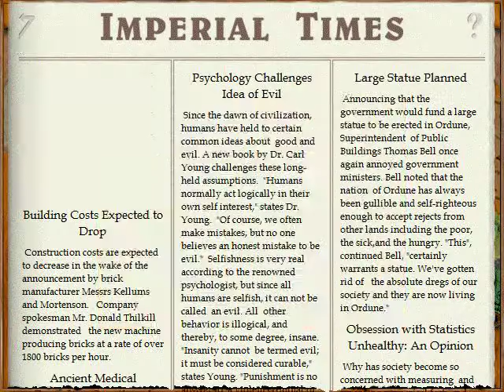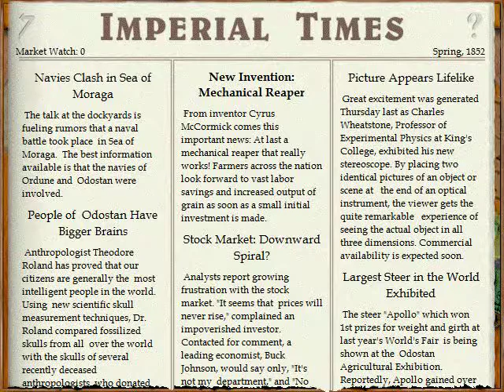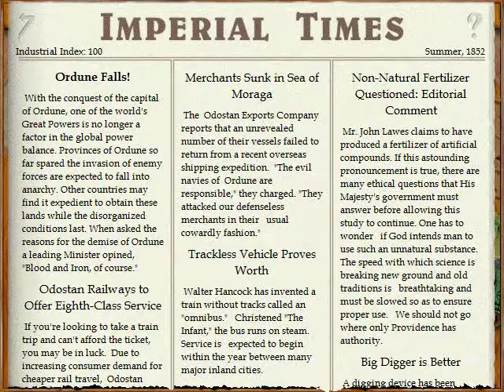Lets Play Imperialism - Ordune fällt (deutsch) part029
Endlich können wir dieses elende Land unterwerfen.